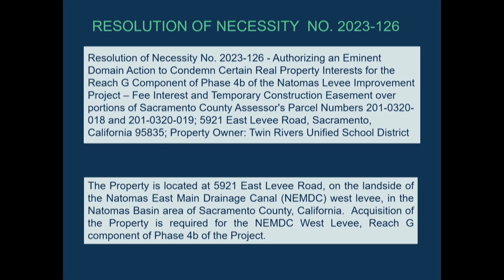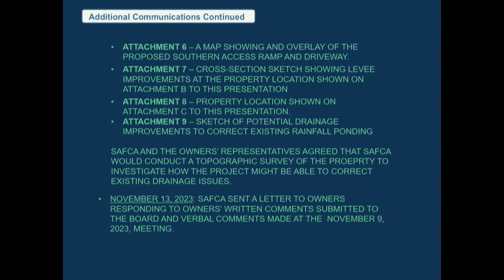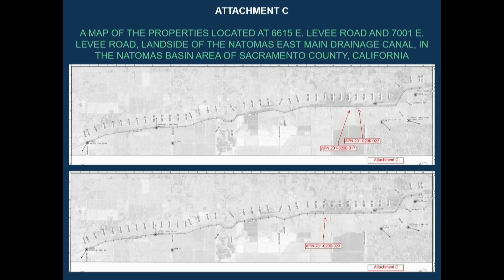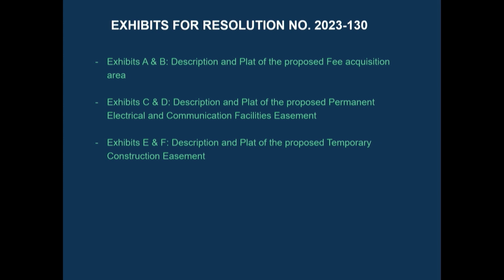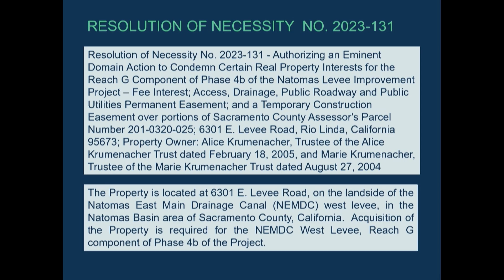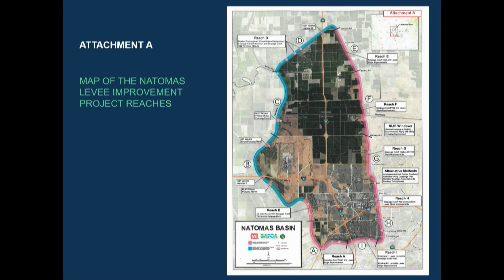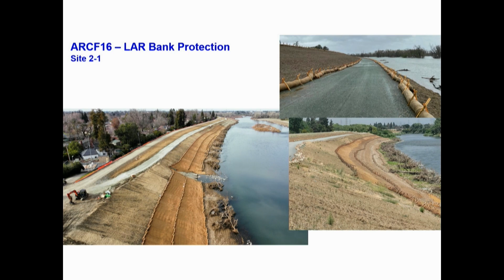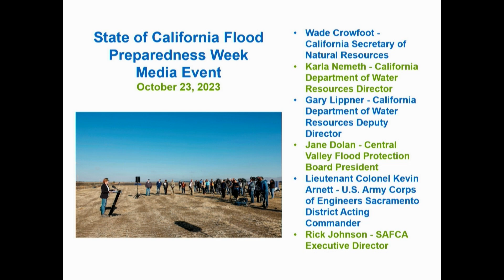Sacramento Area Flood Control Agency - November 16, 2023